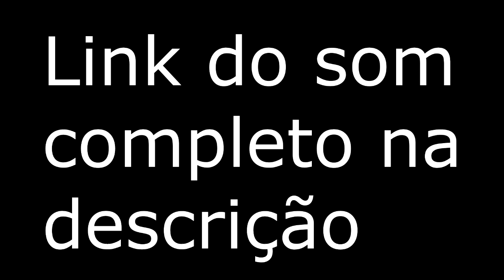O PODER DA MILITÂNCIA DENTRO DAS BATALHAS DE RIMA